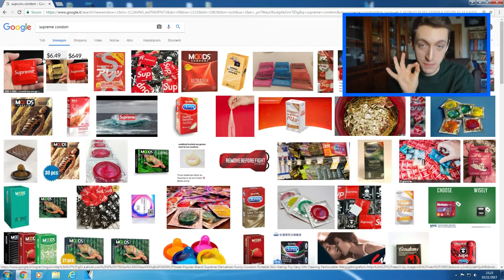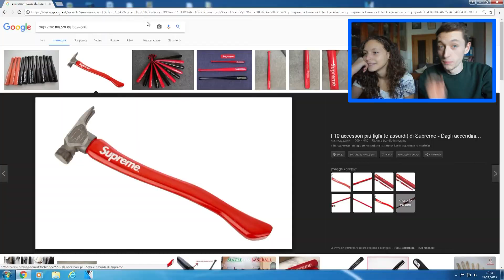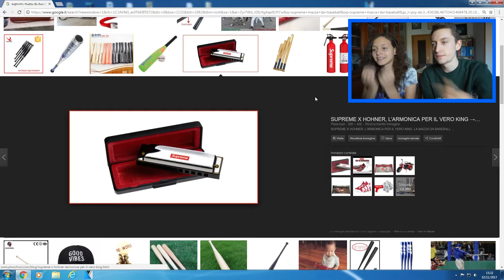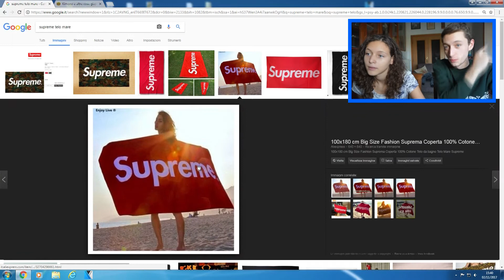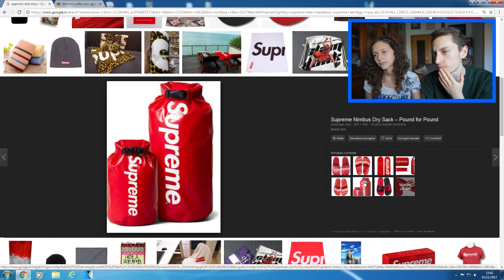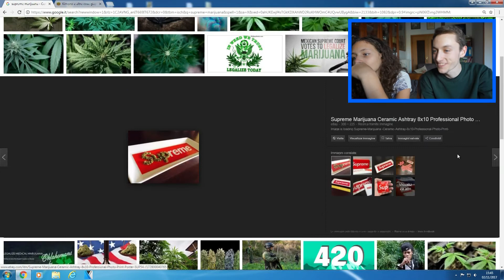25 COSE ASSURDE A MARCHIO SUPREME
INDIRIZZO PER I PACCHI:
via Albertazzi 481
Castel San Pietro Terme (BO)
40024

MIGLIORO ogni giorno di più grazie al vostro SUPPORTO siete FANTASTICI!